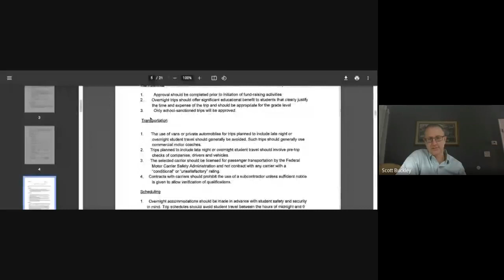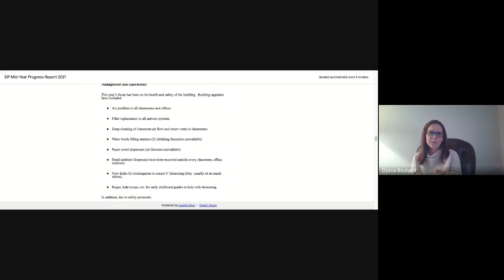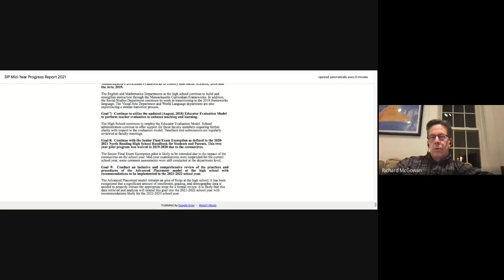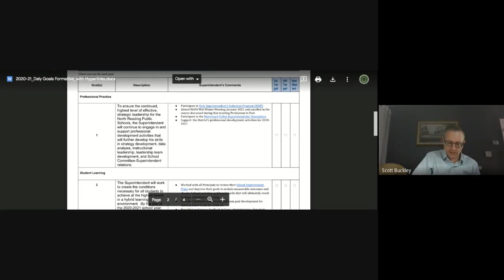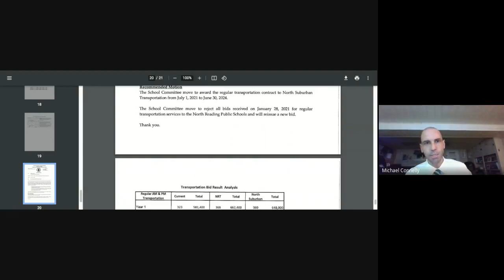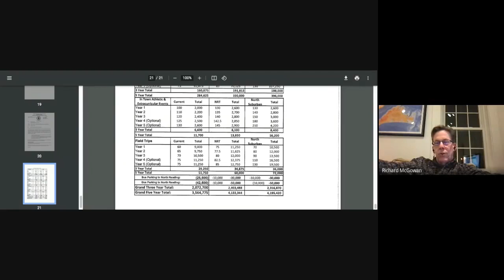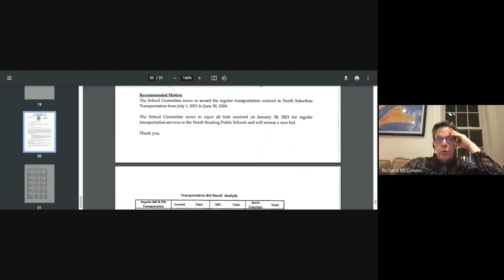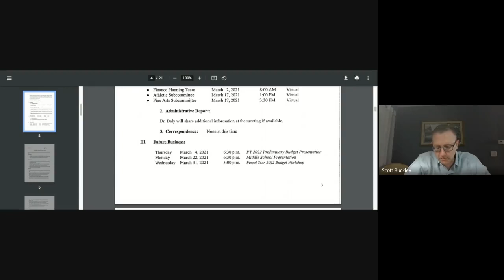School Committee 2021 02 08